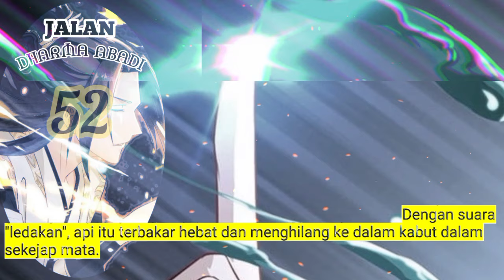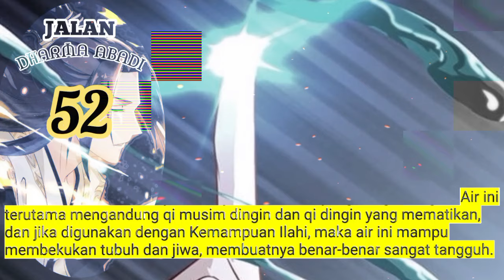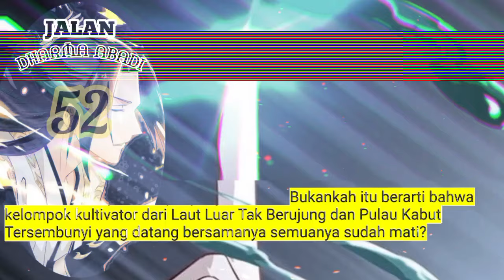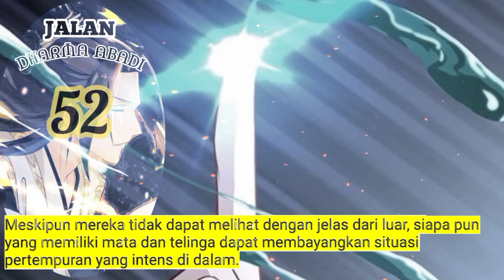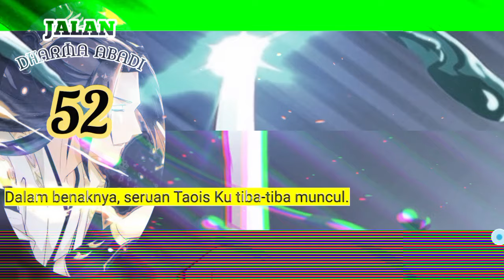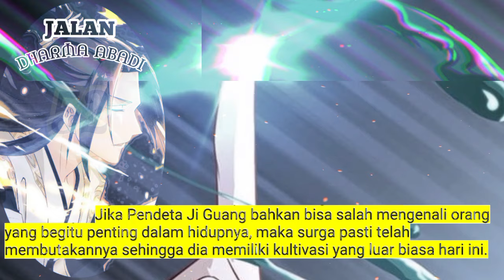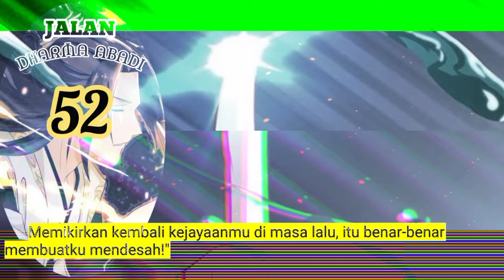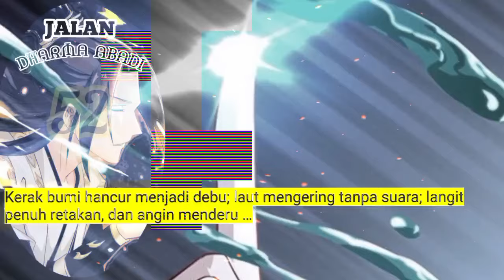Jalan Dharma Abadi season 52